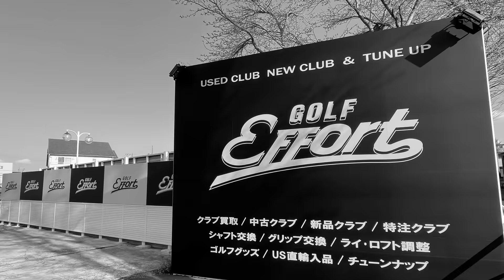アイアンはより万人向けに、ウェッジはより玄人向けに！PINGアイアンとウェッジのニューモデル「BLUE PRINT T」「BLUE PRINT S」「s159」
■撮影協力
ピンゴルフジャパン

■ゴルフエフォート スペシャルページ
ゴルフクラブ、ゴルフ用品、チューンナップの最新情報を毎月更新！